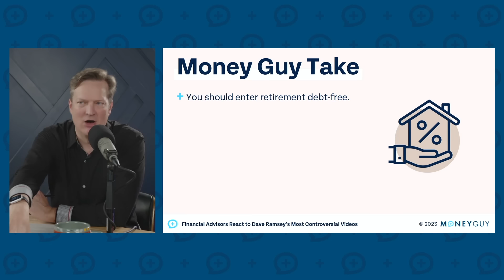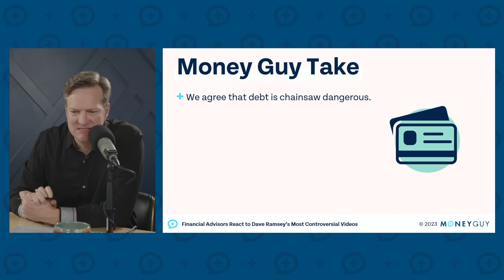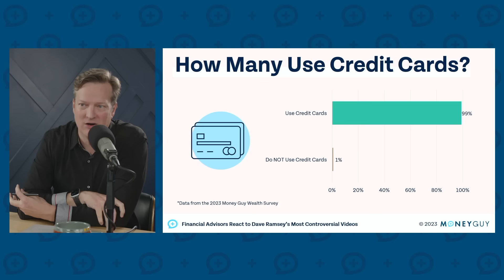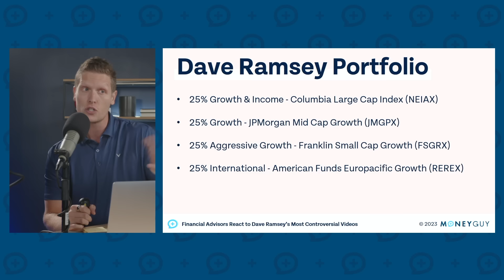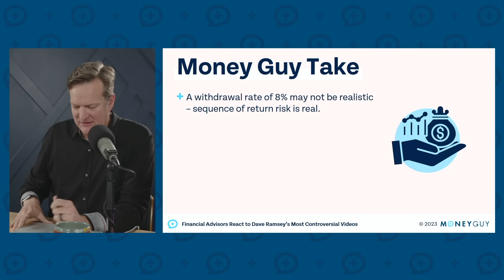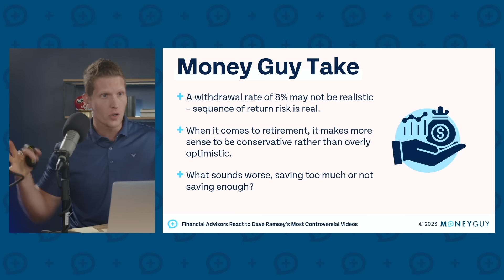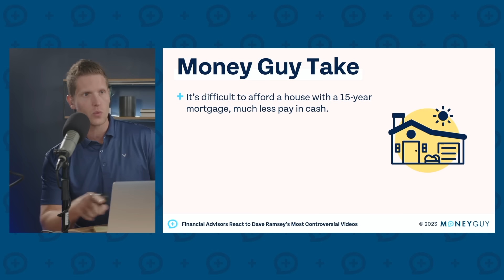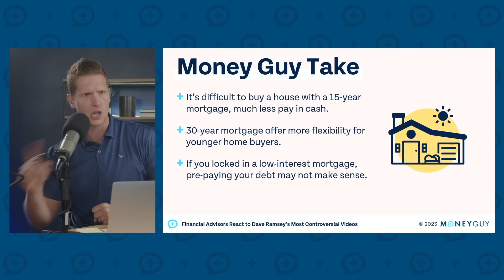Dave Ramsey’s Most Controversial Videos!